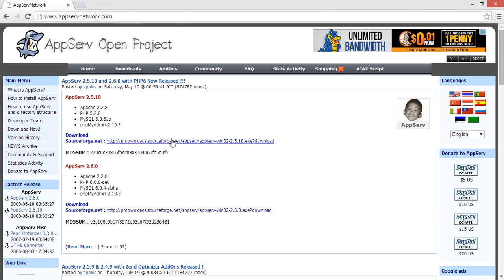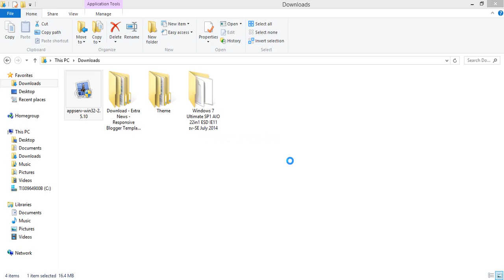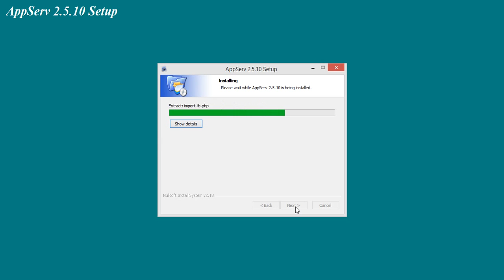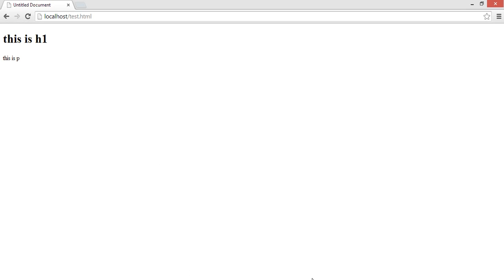دورة jQuery | تركيب سيرفر محلي local host Appserv Dwonload | درس ملحق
المطور | دورة jQuery | شرح jQuery | تعلم jQuery |

خطة عمل المطور | The Developer Plan:
1-دورة HTML5 و JavaScrpit
2-دورة CSS3
3-ورشة تصميم وبرمجة موقع
4-دورة jQuery
5-ورشة تصميم وبرمجة موقع
6-دورة PHP و MySQL
7-مشاريع برمجة وتطوير مواقع